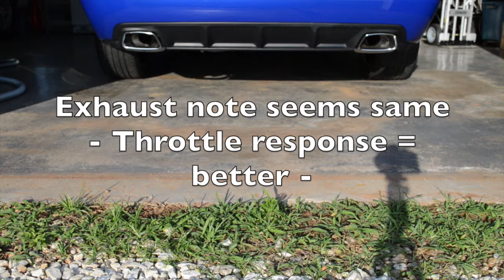2013 Dodge Charger RT Daytona 5.7L Hemi AEM dry filter Exhaust note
This video is about 2013 Dodge Charger RT Daytona 5.7L Hemi AEM dry filter Exhaust note changes